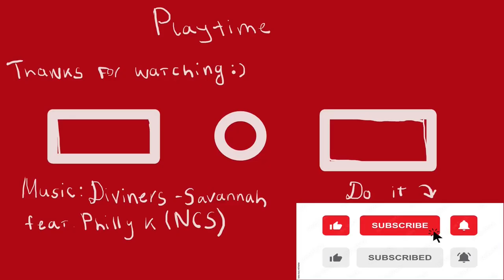Venice... Beautiful Venice - Metro Last Light #6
Just little bit to catch a Pavel... Or How I was at Venice in this video